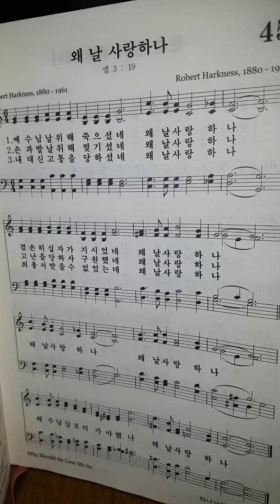침례교찬송가 45장 왜 날 사랑하나